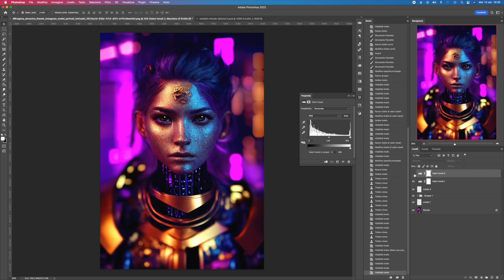TimeLapse Retouching Ai Portrait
In questo timelapse ritocco una delle immagini che amo di più tra quelle generate negli ultimi giorni con Midjourney.